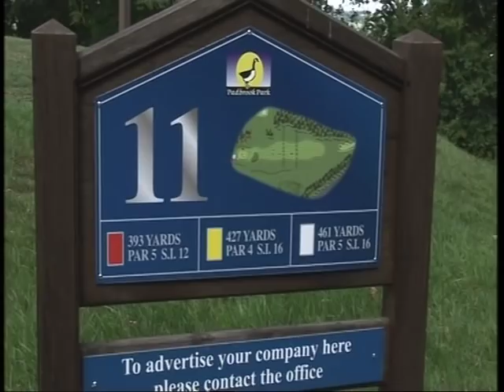wills golf promo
william blundell playing some practice shots and holes at padbrook park golf club cullompton devon uk